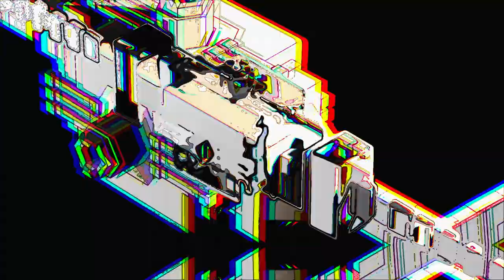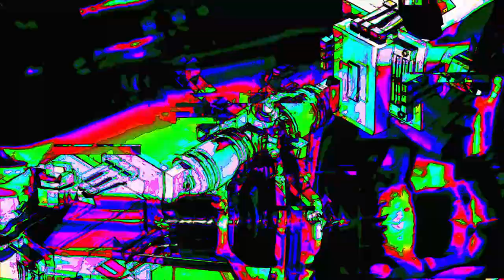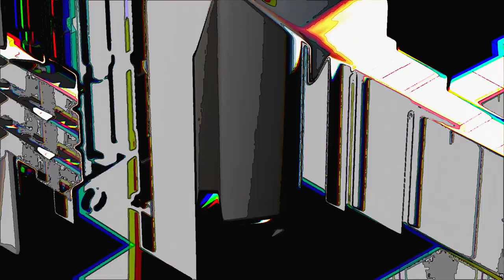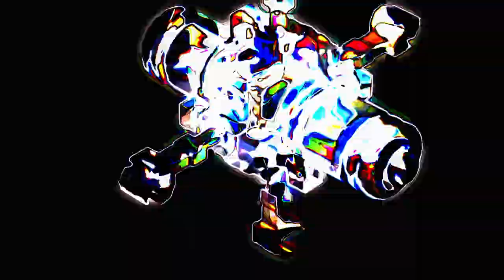KOBI - Vibing [Psychedelic Visuals]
KOBI - Vibing, Released 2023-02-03, Nano Records
Ever the vibe-master, KOBI drops another fat slice of chunky, bass-heavy groove with his signature acid lines, warped melodies and tribal percussion.

Building up to his debut solo album, which is set for release in the near future, KOBI has been consistently pushing forward, defining his sound, and setting the tone to keep us all Vibing!

🎼Check out
PSYTRANCE live 24/7 | Psychedelic Trance mixes non stop | TRANCENTRAL

To see our different Psytrance apparel, home items and accessories